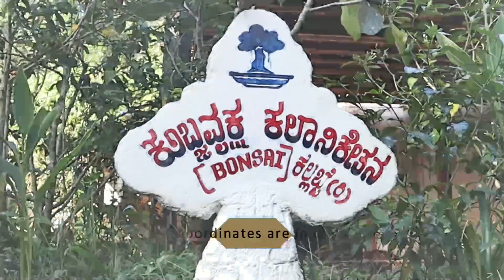ಬೋನ್ಸಾಯ್ ಗಿಡ ಕಸಿ ಮಾಡುವ ವಿಧಾನ | Bonsai Tree Grafting Method | Gardening Tips | Mr and Mrs Kamath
Hello friends, we visited the Bonsai Vana at Kallabbe a small village near Kumta.  This Bonsai vana is maintained by retired range officer Mr Lakshiminarayana Hegde. In this video Mr Hegde has demonstrated on how to graft bonsai plants and few techniques to give different desired shapes to the bonsai plants.

Mr Lakshminarayana Hegde: Ph  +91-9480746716